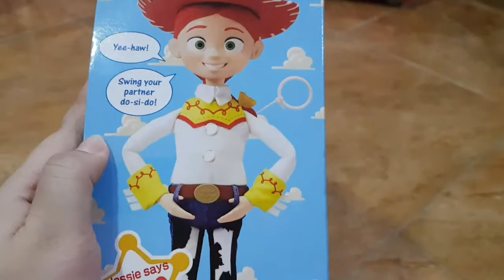Jessie Toy Story 4 dari Takara tomy , lucu... bisa ngomong kalau ditarik belakangnya...